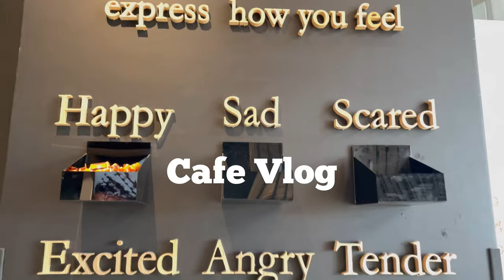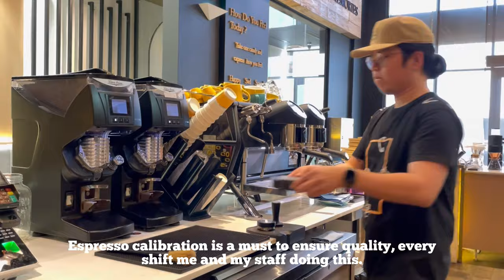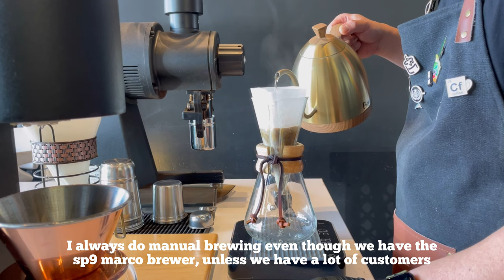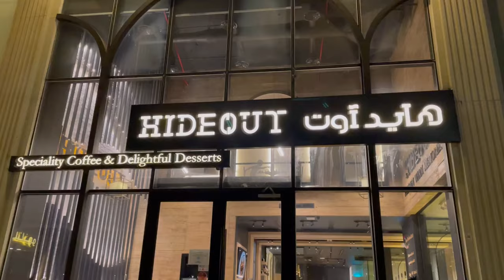Barista life | Chill Friday | Cafe Vlog Saudi Arabia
Musician: LiQWYD

Musician: LiQWYD